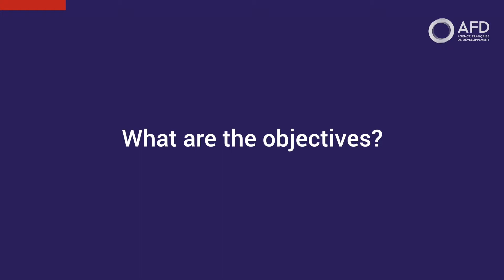Jihane Habti El Idrissi: Make morocco's experience an international reference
The Kingdom of Morocco is achieving its ambition to institutionalize Gender Responsive Budgeting, a crosscutting and multisectoral approach to fight against gender inequalities. This ambitious initiative supported by AFD has benefited from a particularly enabling national and international environment.
Head of the Department of Health and Social Development of the Ministry of Economy and Finance of the Kingdom of Morocco.